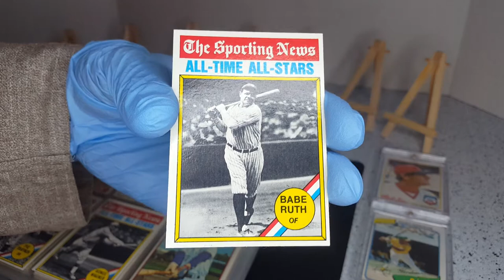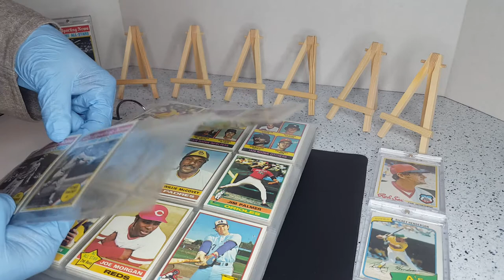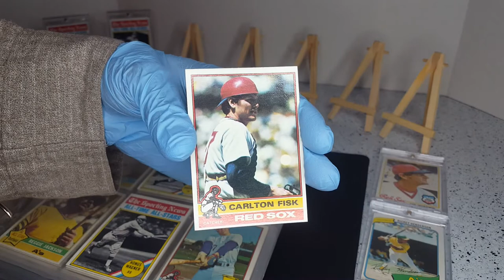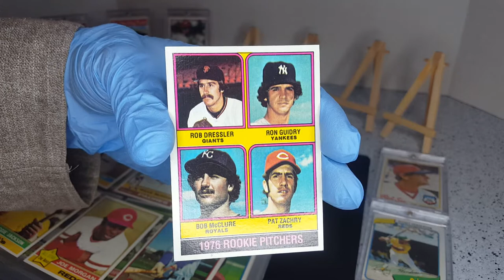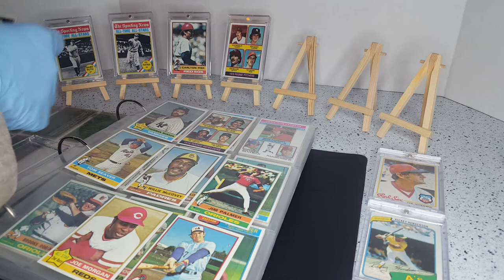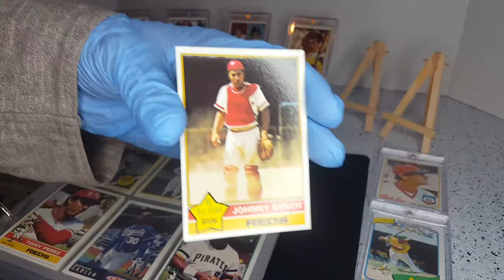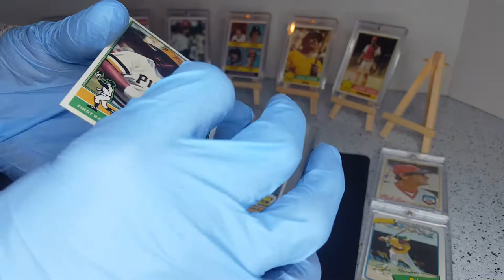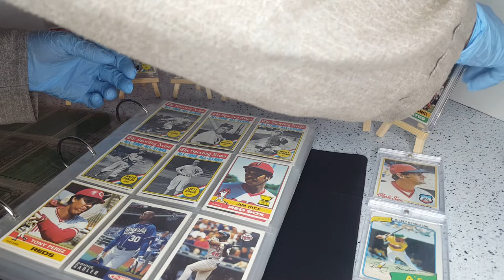🔥🐐 Babe Ruth Pie Traynor Reggie Jackson Johnny Bench Willie Stargill Fisk 1976 Topps Baseball OMG!🔥🐐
This video is part of a series documenting 1976 Topps Baseball cards that were picked from a yard sale and thrift store. None are graded (yet), but are all in AMAZING condition! See for yourself and let us know if you're interested in owning any items before sending off for grading.